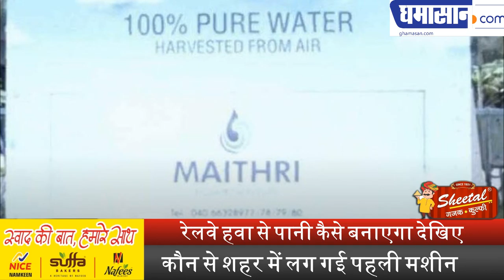रेलवे हवा से पानी कैसे बनाएगा देखिए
कौन से शहर में लग गई पहली मशीन | Ghamasan News is India's Biggest Hindi news Portal.